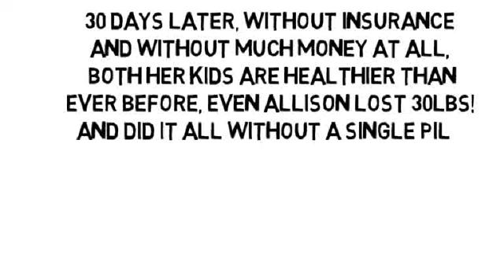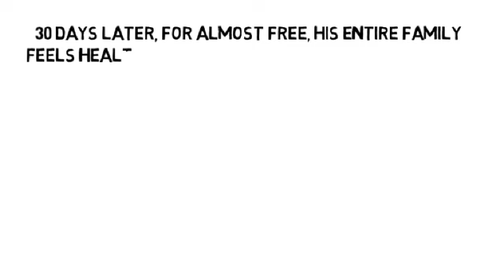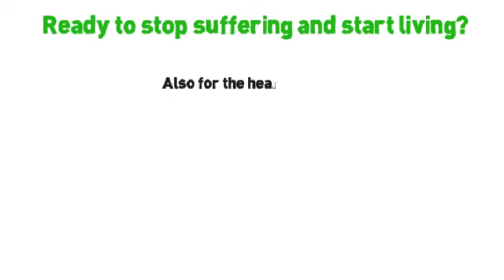Sharp Pain In Wrist Joint by NoMoreVitamins com